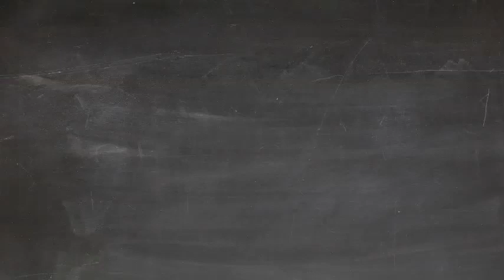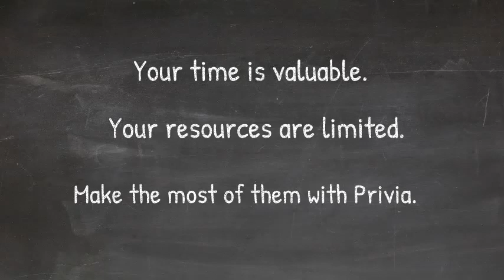How is Proposal Management Like Pizza?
Proposal manager tasks eating up your time? What if some of those tasks were done for you, giving you back the time you need to manage your team?